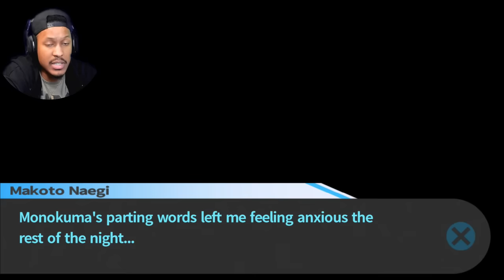KYOKO...YOU GOOD FAM??? | Danganronpa: TriggerHappyHavoc | #22